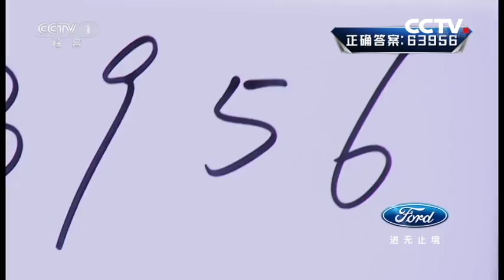2초 내에 15개 숫자의 덧셈을 암산하는 16살 천재 소녀! 대박!!!